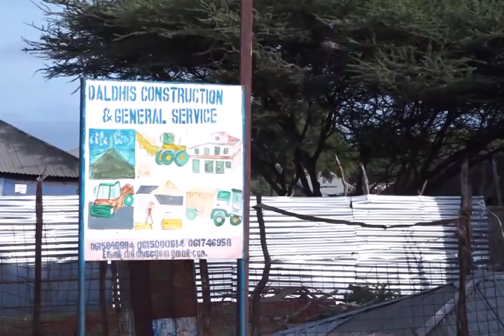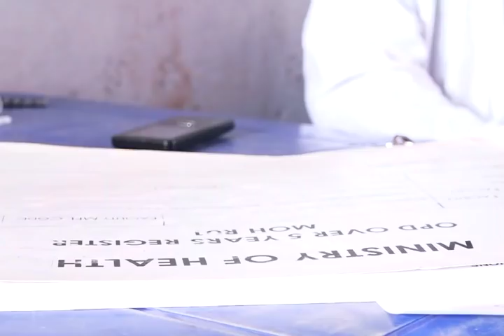Warar Wafdi xog Magacaabistii G/ Maxkamadda Sare ee K/Galbeed iyo ka socda WFB oo gaaray Luuq"